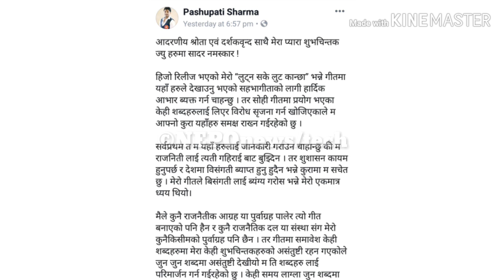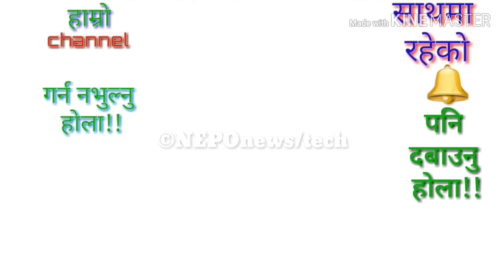lutna sake lut kanxa किन हटाईयो youtube बाट ||pashupati sharma|| पशुपतिले के लेखे फेसबुकमा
pashupatisharma NEPOnews नमस्ते साथीहरू स्वागत छ तपाईलाई हाम्रो channel मा!

आज हामिले पशुपति शर्माको नया गित को भिडियो youtube बाट हटेको बिसय लिएर आएका छौ!

पशुपती शर्माको नयाँ गित "लुट्न सके लुट अरु देशमा पाईदैन नेपालमै छ छुट"
यो गितको भिडियो किन एकाएक youtube हटाईयो भन्ने सम्पुर्ण जानकारी तपाईलाई भिडियोमा दिएको छ ।
साथै पशुपती शर्माले facebook मार्फत के भने त ।
भिडियो पूरा हेर्नुहोला ।
लाईक गर्नुहोला।
comment गर्नुहोला।
सेयर गर्नुहोला।
धन्यवाद